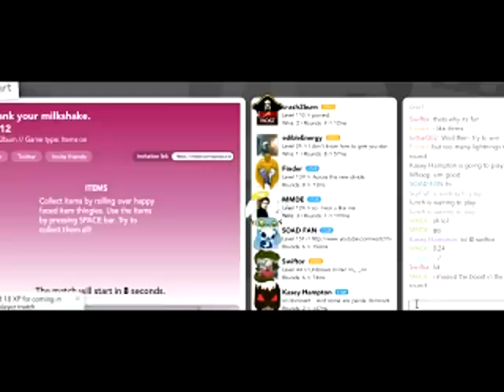Hover Kart Beta from OMGPOP.com | Swiftor